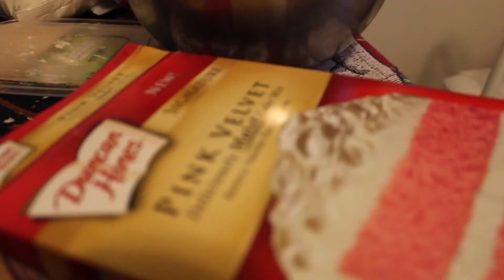MERRY CHRISTMAS | HAPPY HOLIDAYS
READ FIRST.
I apologize this video wasn't as well edited as I wanted to I didn't have as much time on my hands due to the holidays but the next video will be better I promise! xo

Just decided to get some shots at the local mall, and passed by the first jollibee in canada. We also decided to make some cake pops and it didnt turn out as planned! hope you all enjoy

xo

fnwngYT@gmail. om